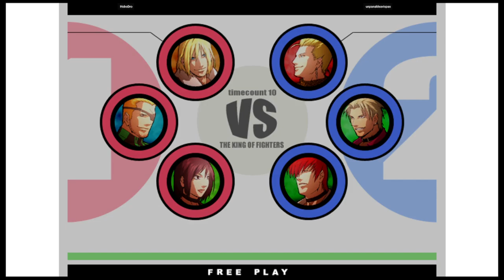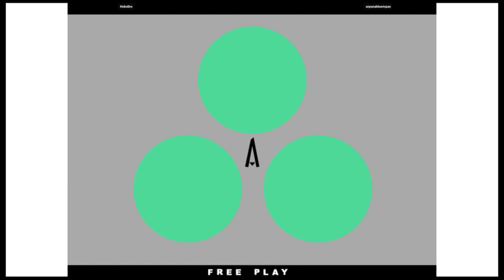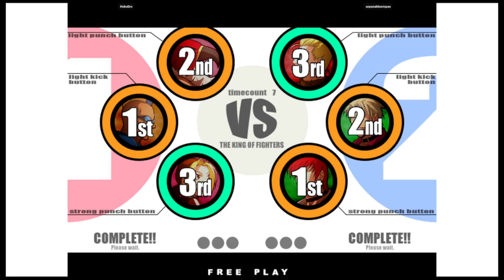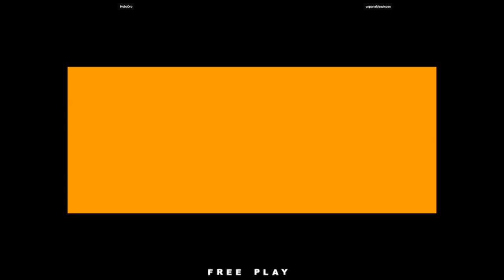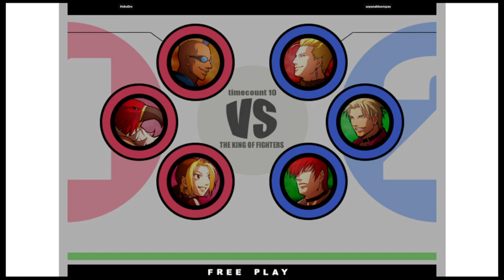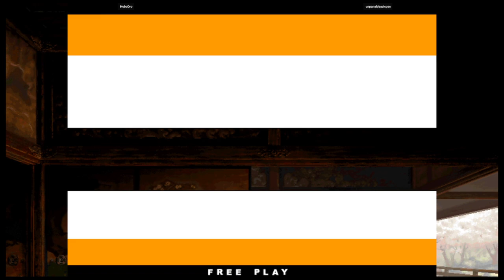KOF XI | HoboDro VS unpanaldeavispas | 🇺🇸🇲🇽 Fightcade eSports